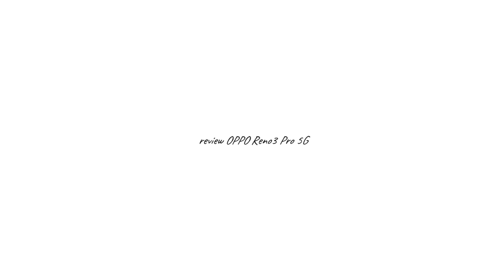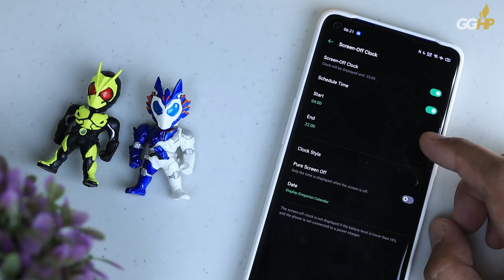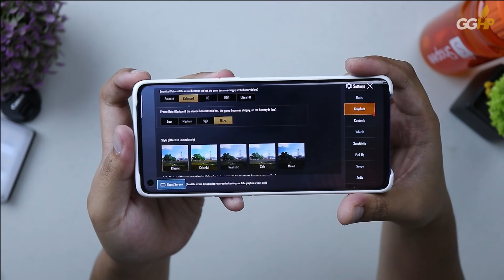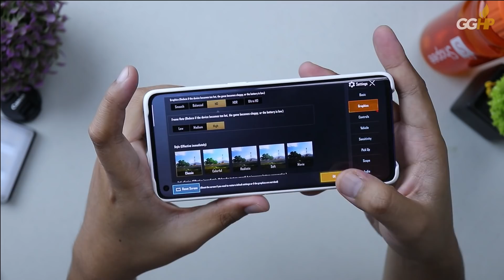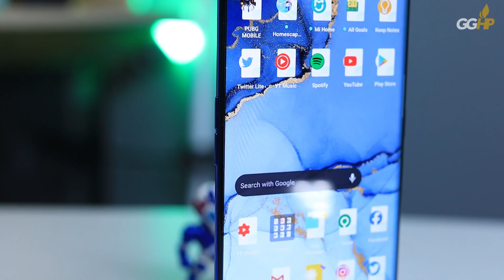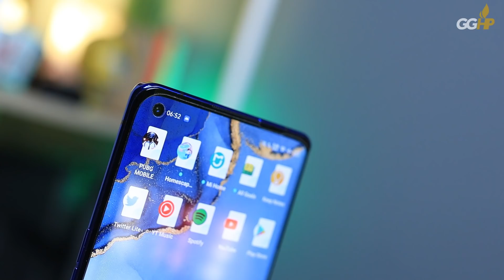review OPPO Reno3 Pro 5G LIMITED EDITION. Cakep Aja Cukup?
Track: The Grand Affair - Coupe